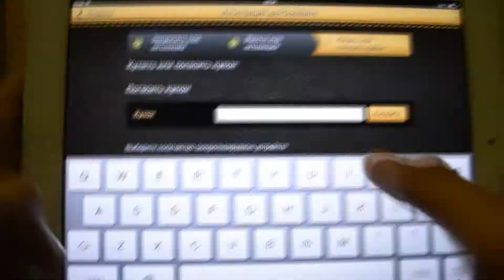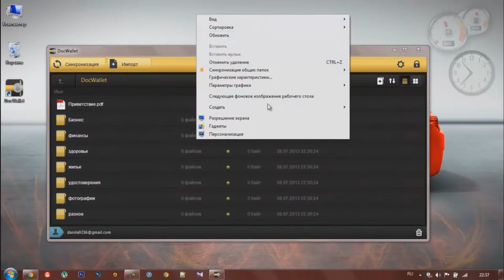Обзор программы DocWallet.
Версия доступна только на iPad. Но будем надеется что сделают и на iPhone.
Код ENIGMA, оказывается, дает 2 месяца бесплатной синхронизации.
С программой DocWallet синхронизации, ваших документов доступны не только на вашем IPAD, но они также быстро, легко и надежно синхронизируются между PC, Mac и IPad. С помощью всего лишь одного щелчка мыши вы можете скопировать обновленные или отредактировать документы и папки с вашего ПК или Mac в вашей Ipad. Без потери информации, с высоким уровнем безопасности данных. | With the extension DocWallet Sync, your documents are not only available on your iPad, but they are also quickly, easily and securely synchronized among PC, Mac and iPad. With just one click you can copy updated or edited documents and folders from your PC or Mac to your iPad. Without loss of information, with the highest data security.